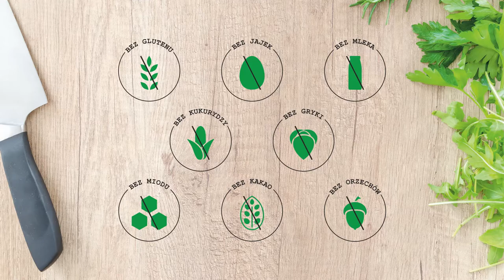Kotlety Mielone bez glutenu, bez jajek, bez mleka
Podczas dzisiejszego wspólnego kuchcenia pokaże wam jak przygotować bezglutenowe kotlety mielone z kurczaka. Przepis nie będzie zawierał alergenów takich jak gluten, jajka, laktoza. Do przygotowania kotletów mielonych nie zostanie użyta bułka. Kotleciki będą posiadały bezglutenową panierkę.